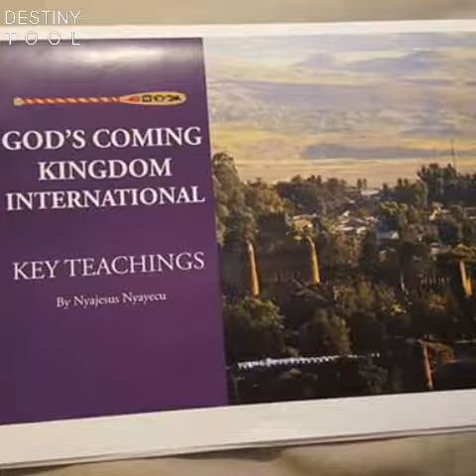Song of praise by Rabbi Nyajesus Nyyecu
God's Coming Kingdom worship song